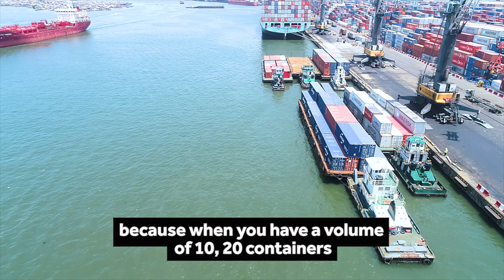Obetus Investments Nigeria: Why we prefer APM Terminals Apapa...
Long-time customer, Obetus Investments Nigeria Limited, prefers to transact business with APM Terminals Apapa. It is no surprise; our barging services ensures he meets business deadlines on time.